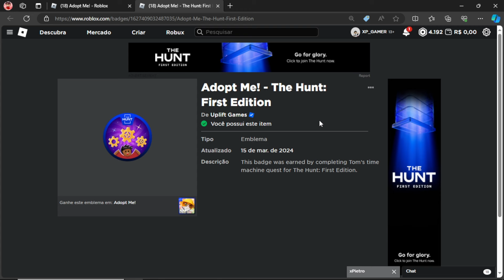COMO GANHAR A BADGE "Adopt Me" Evento The Hunt Roblox 14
Explicando como você pode tá ganhando o emblema do Adopt Me do evento the hunt.

Nick: liedson0196

Seja Membro